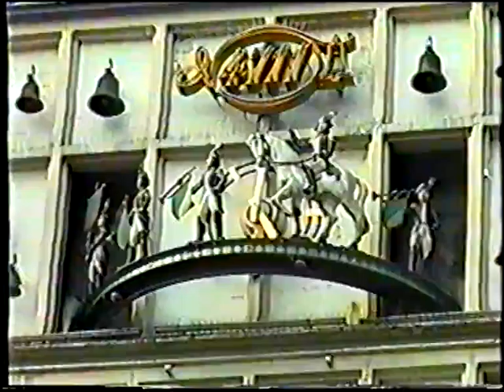2002 július 11 18ig németországi koncert DVD2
2002 július 11 18ig németországi koncert DVD2